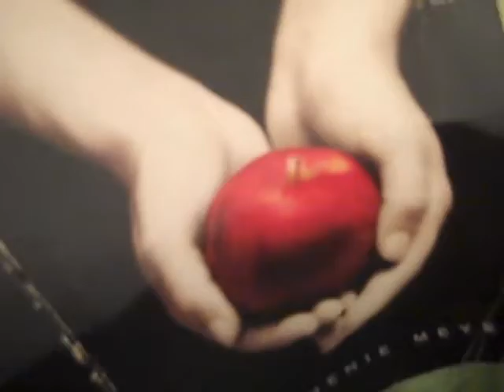My favorite book and why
All in the video.Flimed with flip camera june 27th 2011